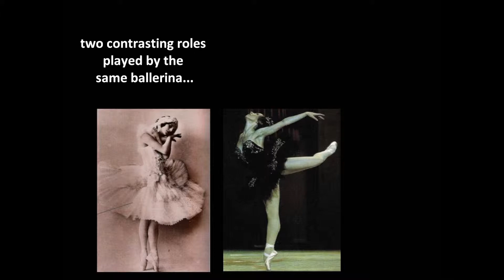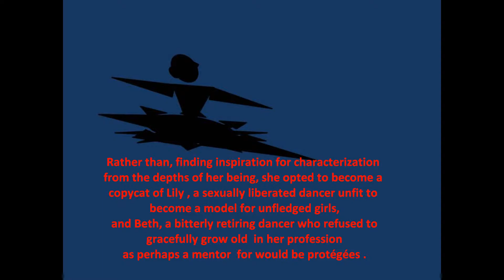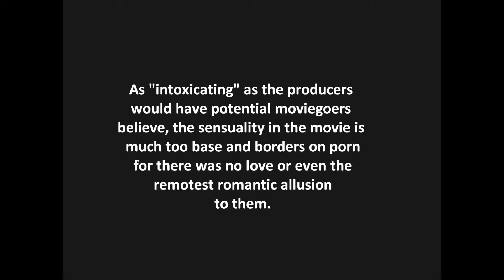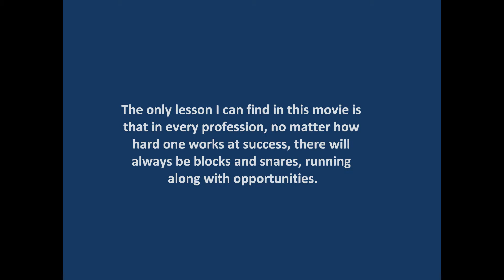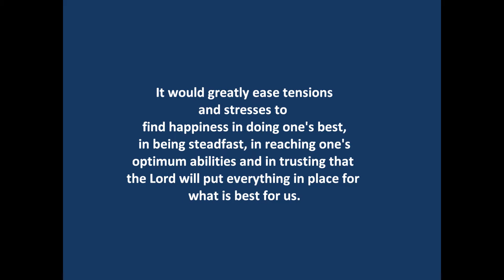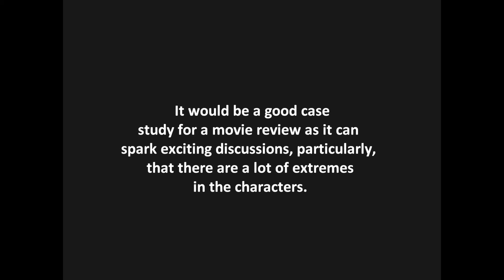My Blog The Black Swan Movie Review 1m25nbg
It is always a sad thing for me when an industry and its players are portrayed in a bad light. I always hope that what is disclosed is only an isolated incident or occurrence and that, eventually, the industry will correct or regulate itself for its own survival.

The lead role in Swan Lake, wherein  a single ballerina has to play the roles of "Odette" and "Odille", is one of the most coveted roles in ballet. It has been danced by the likes of Anna Pavlova, Margot Fonteyn, Natalia Makarova, Darcey Busselle and filipina, "Maniya Barredo" at the ABT.  It is perhaps one of the most challenging as the ballerina has to play two contrasting roles in the same ballet.  Well, other dancers have to play more than one role... that is true, particularly, if they are lacking dancers; however, dancing two lead roles is a mile different. This is where characterization in theater comes to play. It sets the prima ballerina from the core de ballet. She has to be both a technical dancer and a magnificent actress. Some just have the x-factor. Not being on the lead should not be a cause for depression though, it is a full production and each element is important in its own.